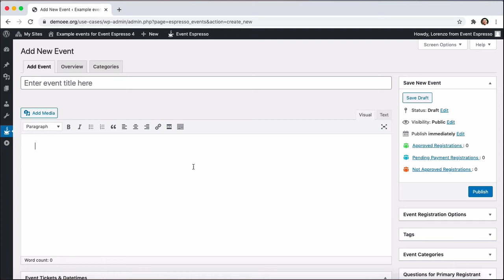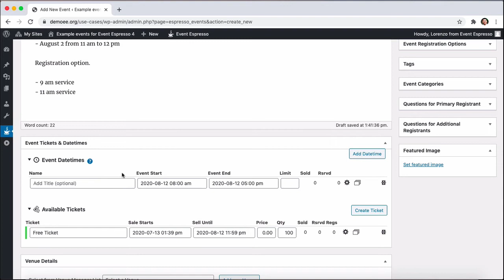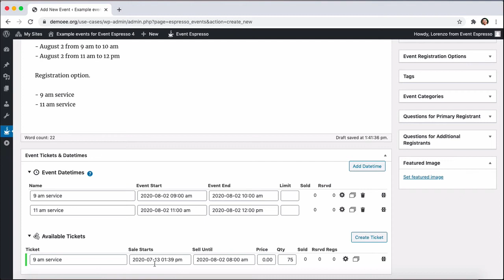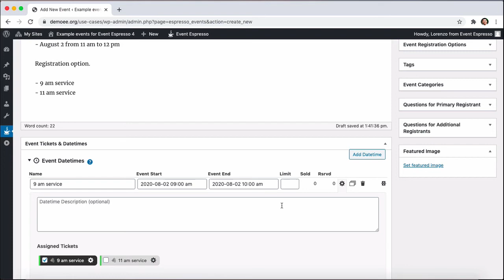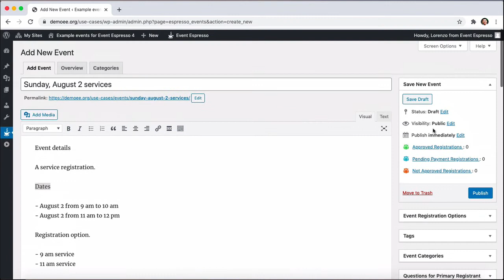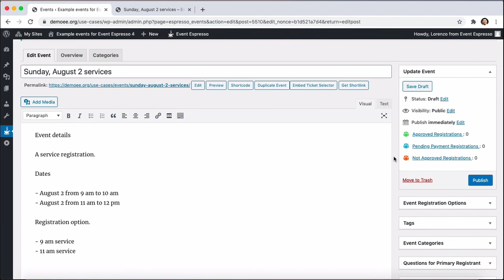Collect Event Registrations for Church Services on Your WordPress Website Through Event Espresso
Use your WordPress website and Event Espresso to collect event registrations for your church events: